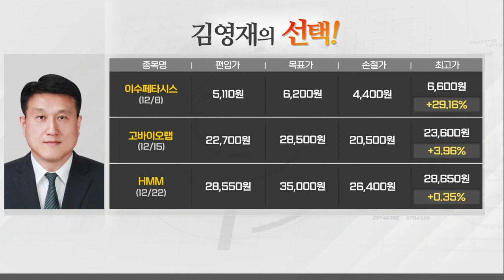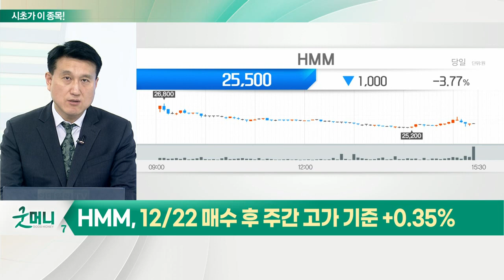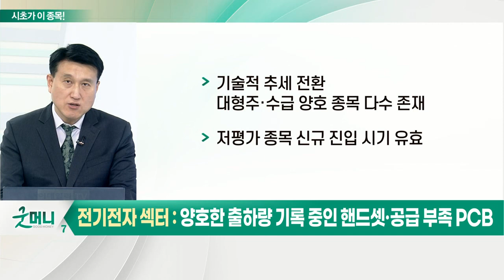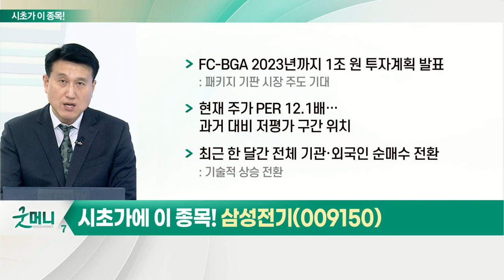삼성전기(009150)... 전기전자_시초가에 이 종목 (20211229)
- 반도체, 내년 2분기 업황 저점 공감대 형성
- 핸드셋, 부품 수급 차질
- PCB, FC-BGA 포함 전반적인 공급 부족
- 기술적 추세 전환 대형주·수급 양호 종목 다수 존재
- 저평가 종목 신규 진입 시기 유효

- 주요 매출 부문 긍정적 신호 발생
- 내년 2분기부터 점진적 회복세 진입 전망
- 카메라 모듈, 고객사 출하량 확대
- FC-BGA 2023년까지 1조 원 투자계획 발표
- 현재 주가 PER 12.1배…과거 대비 저평가 구간 위치
- 최근 한 달간 전체 기관·외국인 순매수 전환